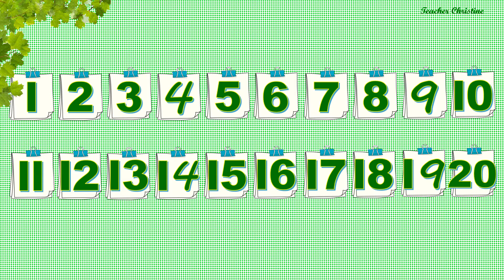Learn and Count Numbers l- 20 | Number Recognition | Maths